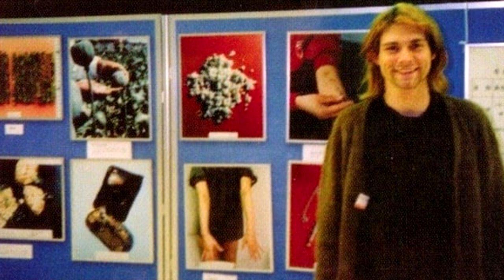NIRVANA - MOLLY LIPS ПЕРЕВОД (Русские субтитры)